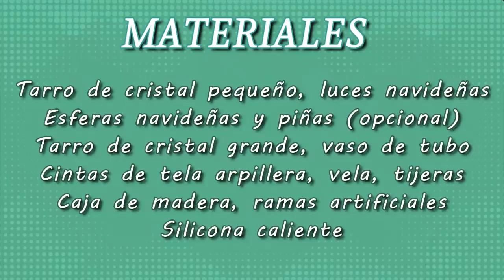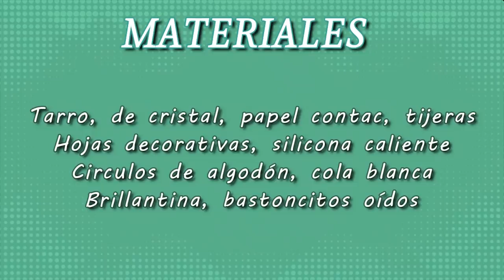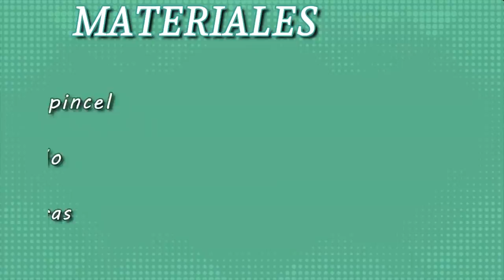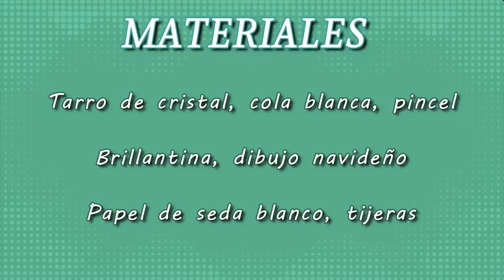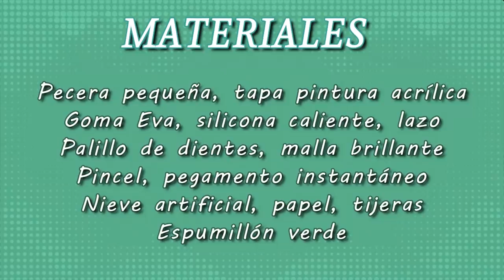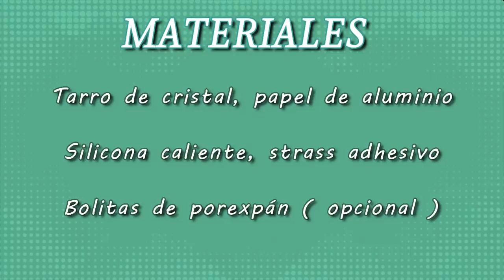5 Manualidades NAVIDAD Paso a Paso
En este video os muestro 5 Manualidades para Navidad paso a paso.

Materiales 1✂️

📌Tarro de cristal pequeño, luces navideñas

📌Esferas navideñas y piñas (opcional)

📌Tarro de cristal grande, vaso de tubo

📌Cintas de tela arpillera, vela, tijeras

📌Caja de madera, ramas artificiales

📌Silicona caliente

Materiales 2✂️

📌Tarro, de cristal, papel contac, tijeras

📌Hojas decorativas, silicona caliente

📌Circulos de algodón, cola blanca

📌Brillantina, bastoncitos oídos

Materiales 3✂️

📌Tarro de cristal, cola blanca, pincel

📌Brillantina, dibujo navideño

📌Papel de seda blanco, tijeras

Materiales 4✂️

📌Pecera pequeña, tapa pintura acrílica

📌Goma Eva, silicona caliente, lazo

📌Palillo de dientes, malla brillante

📌Pincel, pegamento instantáneo

📌Nieve artificial, papel, tijeras

📌Espumillón verde

Materiales 5✂️

📌Tarro de cristal, papel de aluminio

📌Silicona caliente, strass adhesivo

📌Bolitas de porexpán ( opcional )